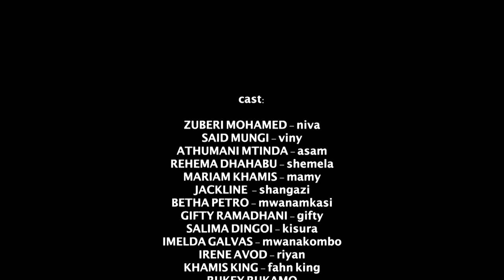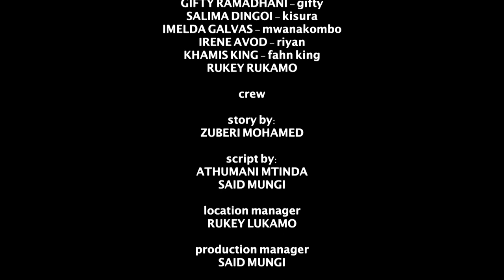PWANI YA TANGA [ SEHEMU YA TATU ][ NIVA SUPERMARIOO]